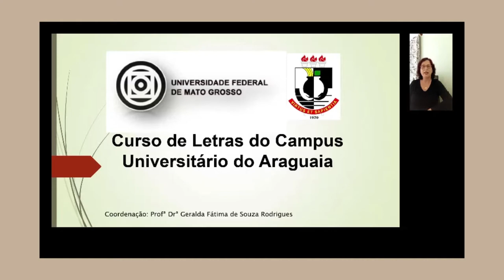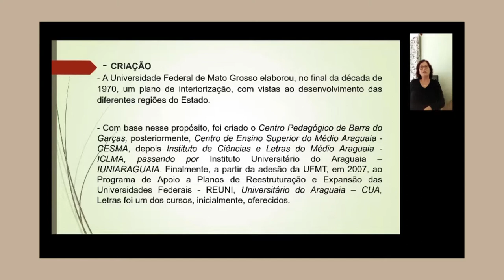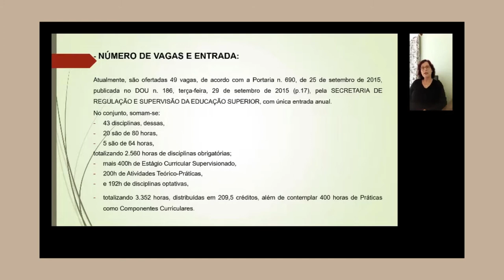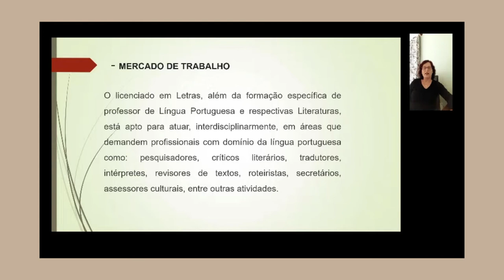Letras - Campus Araguaia